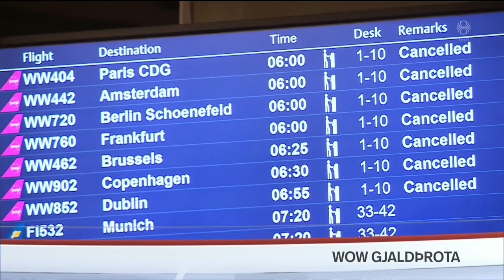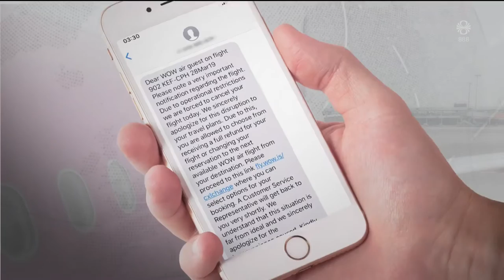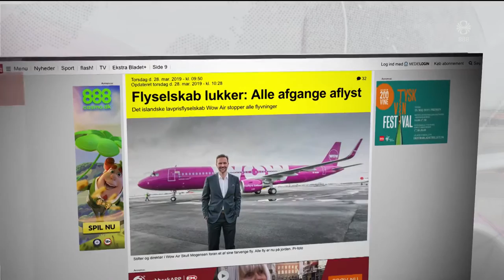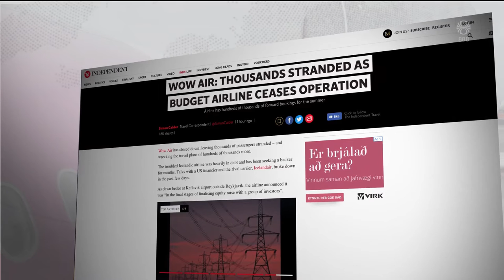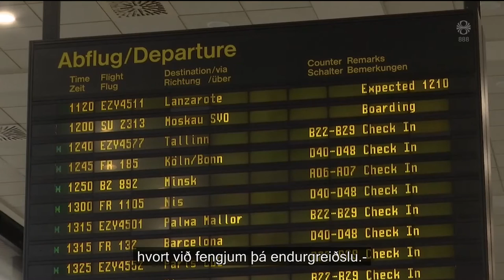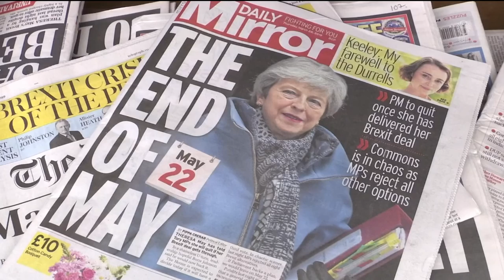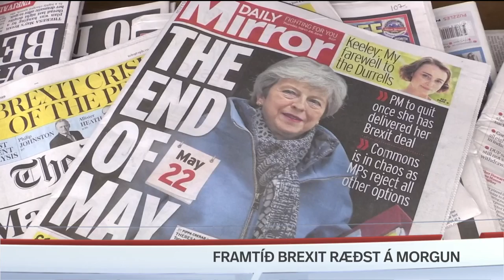Fréttir - 28. mar 2019